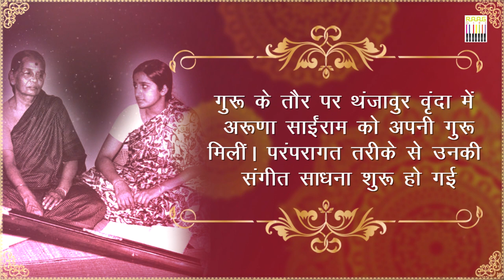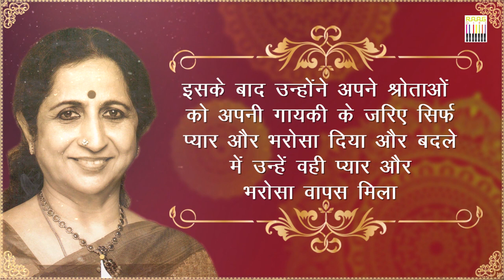Who is Vocalist Aruna Sairam, Unheard Stories of Padma Shri Vocalist Aruna Sairam by Pramila Dixit